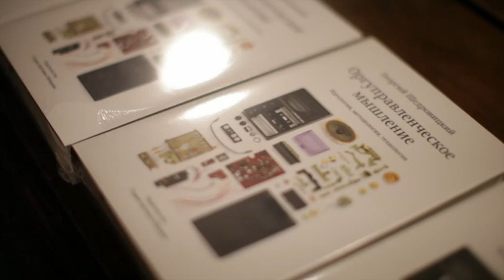Презентация книги «Оргуправленческое мышление: идеология, методология, технология»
Большое кафе Студии Артемия Лебедева (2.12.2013)